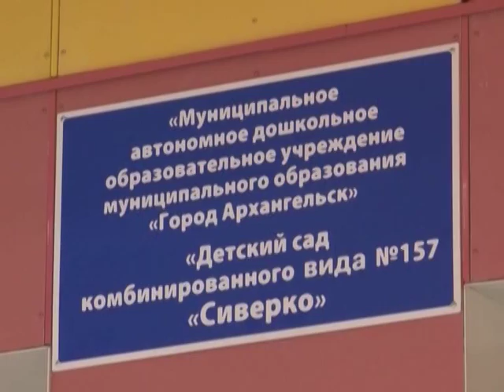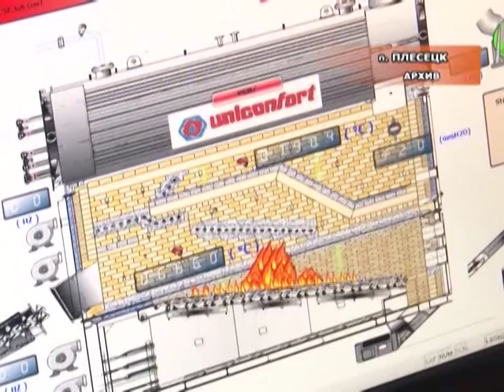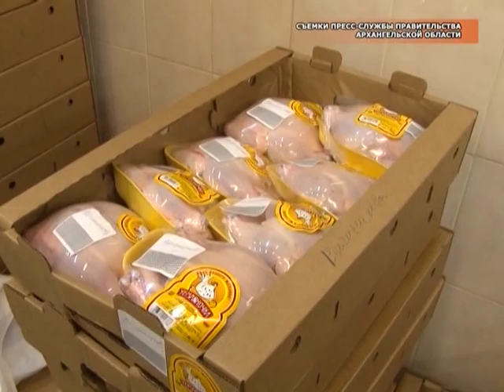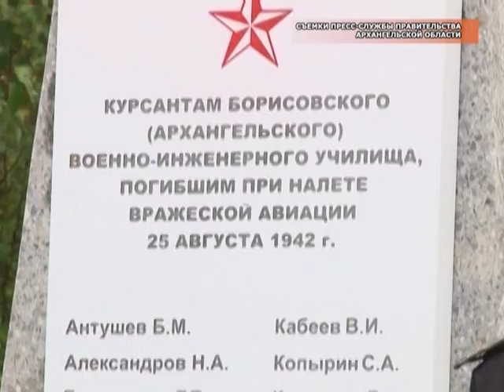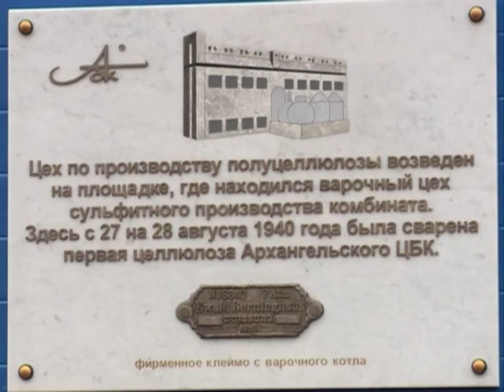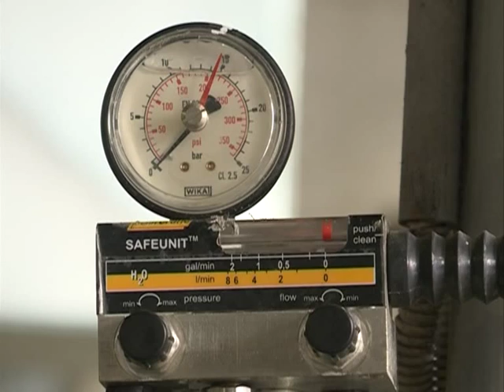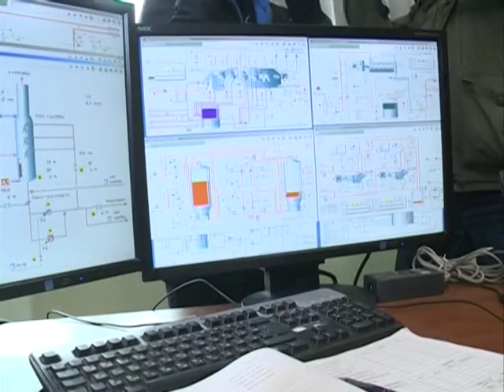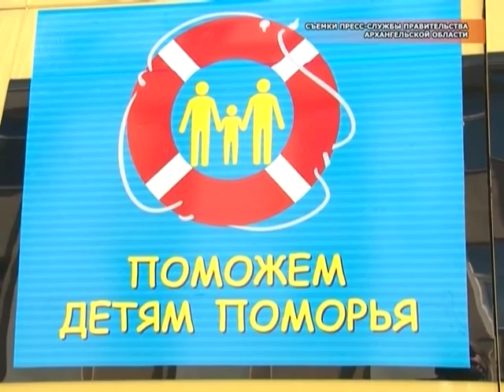"О главном" - выпуск № 4. Эфир 31.08.15